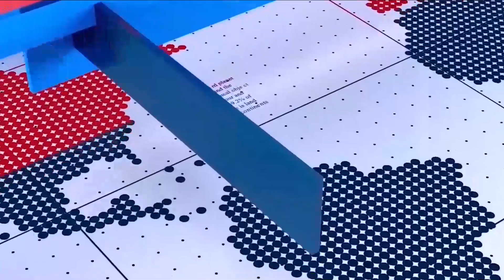GMM News may 2 2023